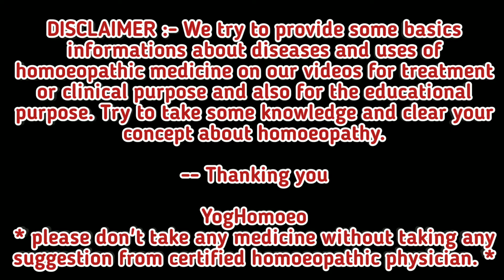ইউরিক অ্যাসিড কমানোর হোমিওপ্যাথিক ঔষধ । uric acid homeopathy treatment bangla । uric acid remedy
আজকের আলোচ্য বিষয় :- নমষ্কার দর্শকবৃন্দ আজ আমি আপনাদের সামনে  uric acid homeopathy treatment নিয়ে আলোচনা করছি। আশা করছি এই আলোচনা আপনাদের উপকারে আসবে।

আজকে আলোচ্য হোমিওপ্যাথিক ঔষধ :-
Colocynth
Guaiacum
Urtica urence
Berberis pentarkan

ইউরিক এসিড কমানোর উপায়
ইউরিক অ্যাসিড
ইউরিক এসিড কমানোর হোমিও ঔষধ
ইউরিক এসিড কমানোর ঔষধ
ইউরিক এসিডের হোমিওপ্যাথি ঔষধ
ইউরিক অ্যাসিড কমানোর উপায়
ইউরিক অ্যাসিড হোমিও চিকিৎসা
ইউরিক অ্যাসিড কি
ইউরিক এসিড
ইউরিক অ্যাসিড কম করার হোমিওপ্যাথিক ঔষধ
ইউরিক এসিডের হোমিও চিকিৎসা
হোমিওপ্যাথইক চিকিৎসা ইউরিক এসিডের
ইউরিক অ্যাসিড হলে কি কি খাওয়া নিষেধ
ইউরিক এসিড কমানোর ঘরোয়া উপায়
ইউরিক এসিডের ব্যথা কমানোর উপায়
ইউরিক অ্যাসিড কমানোর ঔষধ
ইউরিক এসিড কমানোর হোমিও উপায়
uric acid treatment
uric acid
uric acid symptoms
uric acid homeopathy treatment
uric acid treatment homeopathy
high uric acid
uric acid foods to avoid
uric acid home treatment
uric acid homeopathic medicine
uric acid homeopathy medicine
uric acid ka ilaj
how to control uric acid
uric acid kya hota hai
uric acid ka ilaj homeopathic
uric acid homeopathy
uric acid ka treatment
gout treatment
uric acid komanor medicine
uric acid barar karon
uric acid common upay
ইউরিক অ্যাসিড হোমিওপ্যাথি ওষুধ

ধন্যবাদ ।।
What's app no :- 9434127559(only msg no call)
1. Name :-
2. Age :-
3. Sex :-
4. Address :-
                                                                                                             -- Thanking you
                                                                                                                         YogHomoeo